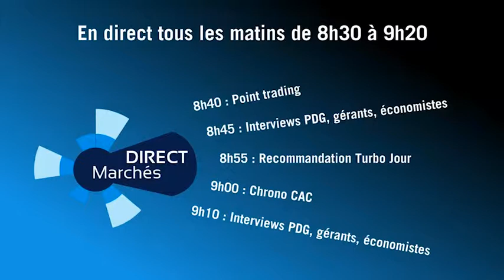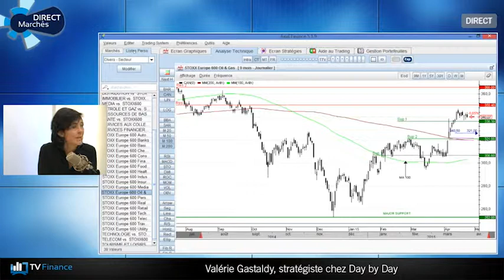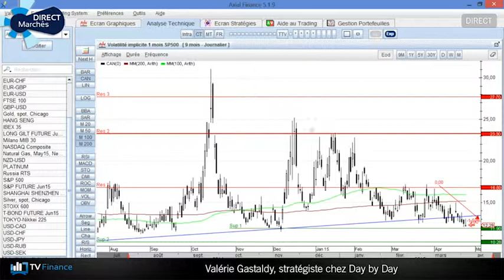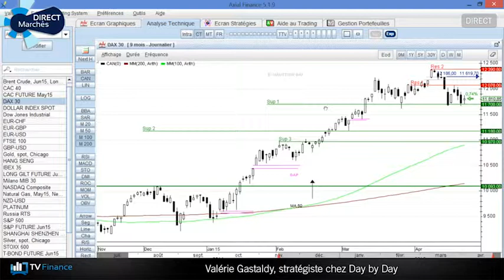"Les investisseurs commencent à être inquiets", Valérie Gastaldy, stratégiste chez Day By Day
Valérie Gastaldy, stratégiste chez Day By Day, souligne la correction sectorielle qui s'opère actuellement ainsi que l'inquiétude croissante des investisseurs.

Valérie Gastaldy de Day By Day était l'invité de Lucie Morlot dans Direct Marchés.